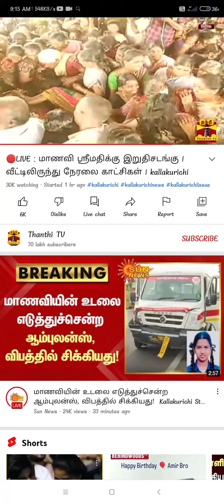🔴Live Srimathi இறுதி சடங்குகள் .😭😭😭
Srimathi Case @Media_Entertainment